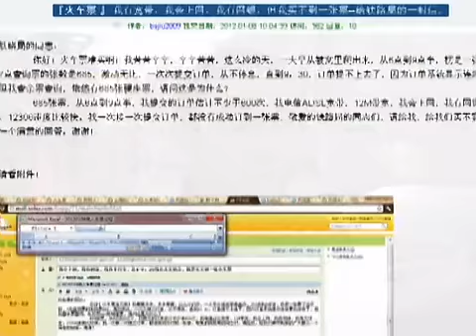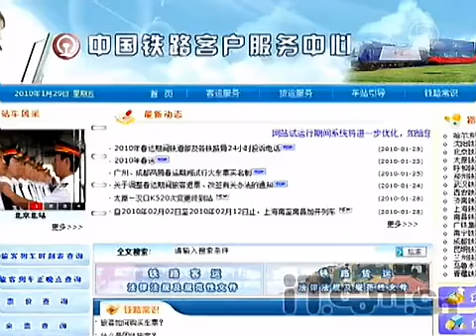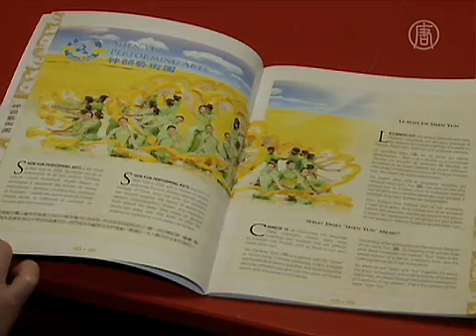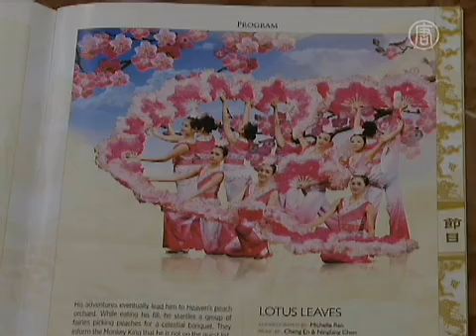« Asie à la Une » toute l'actualité du 12 janvier 2012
Le journal de NTD en français sur l'actualité en Chine. Pour plus d'actualité n'hésitez pas à visiter notre site ☛